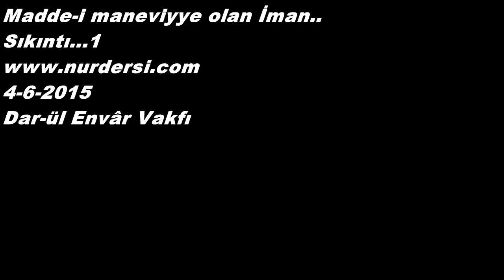Madde-i maneviyye olan İMAN... ve Sıkıntı -1